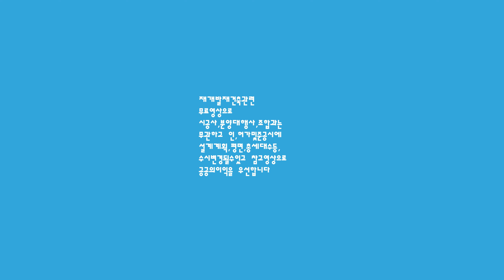포레나양평!!438세대!!10월21일까지계약!!무료구독하기꾹!누르고~!송도크리스탈오션자이!!바다조망권!송도국제도시!!1503세대!!분양임박!!무료영상보기!!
포레나양평!!  10월21일까지계약!